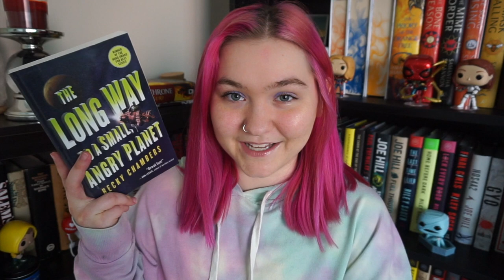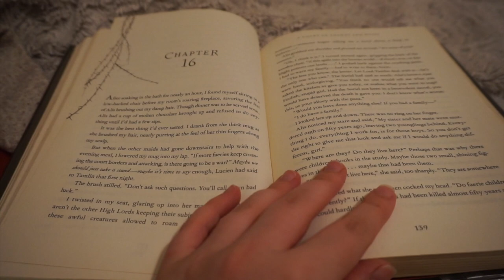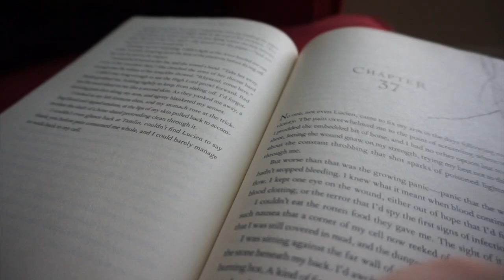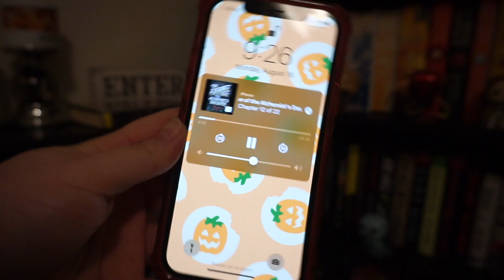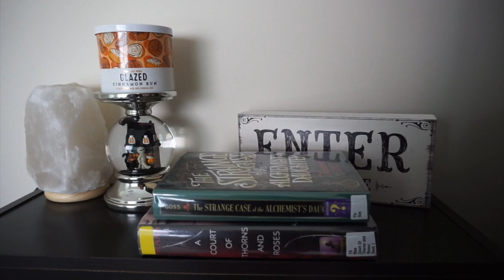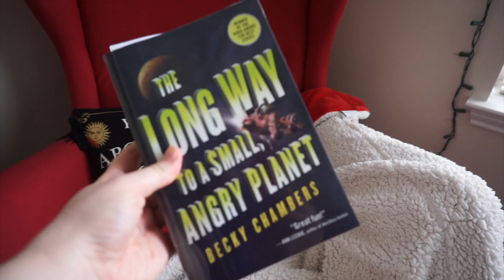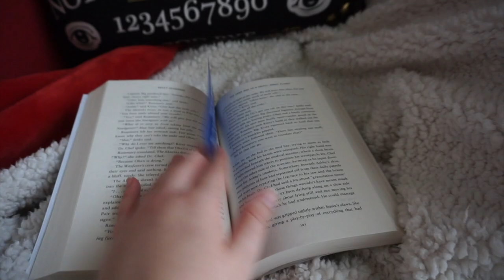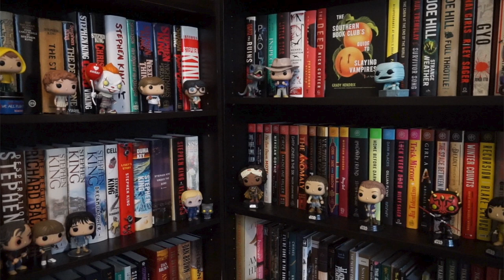starting 3 popular book series // reading vlog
books mentioned:
The Strange Case of the Alchemist's Daughter by Theodora Goss

- Ditch Audible and support local indie bookstores with Libro.fm! Get a free book through this link :)

music used via YouTube studio:
Apprehensive at Best
Feelings Not Mutual - Single Friend